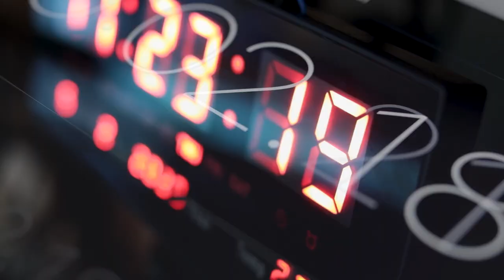Paytaxt məktəbləri yeni tədris ilinə hazırdır - REAL İNTERVYU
İnfrastrukturun daha da yaxşılaşdırılması istiqamətində işlər davam edir